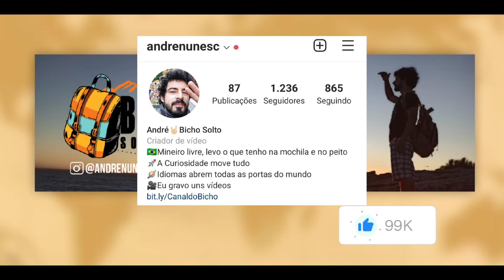Documentação Portugal passo a passo antes da Manifestação de Interesse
E aí,

Para dar início ao canal decidi iniciar pela documentação completa necessária para brasileiros que vieram como turista, e neste caso, quem vem da Argentina, Chile, Uruguai, esses passos são o mesmo, caso venham com o visto working holiday.

Nesse passo a passo sobre os documentos para começar a ser legal aqui em Portugal, qualquer pessoa pode dar entrada na Manifestacao de Interesse de Residência seguindo essas dicas.

Como disse no vídeo, aqui está a lista:

1- NIF: Encontra-se no prédio das finanças.
Precisa de:
- Comprovante de residência que pode ser brasileiro apenas nesse caso
- Um cidadão Português para assinatura
- Seu passaporte

2 - Comprovativo de Morada:
Encontra-se na Junta de Freguesia da região onde está alugando.
Precisa de:
- Passaporte
- NIF
- Dois cidadãos para assinatura
- 10€

3 - Abertura de conta em um banco português

4 -
- Contrato de trabalho
Ou
- Abertura de Atividade ( Recibos Verdes / Autônomo )

5 - NISS - Encontra-se na Loja da Cidadão
 Número de Identificação de Segurança Social
- NIF
- Comprovativo de Morada
- Passaporte
- Atividade Aberta ou
- Contrato de Trabalho (assim a empresa da entrada em seu lugar)

Editor: CapCut
Gravado por celular :)